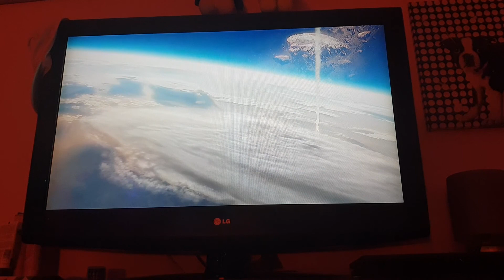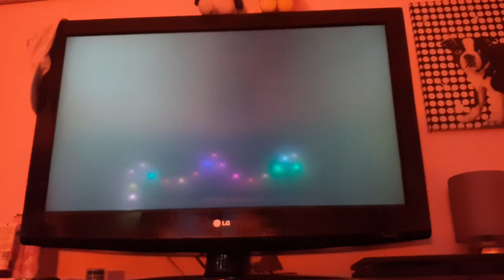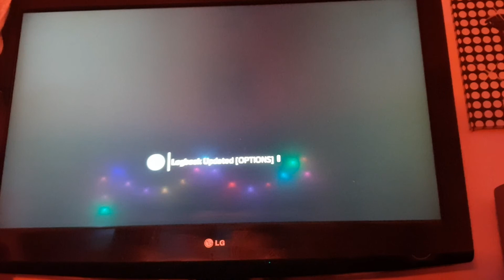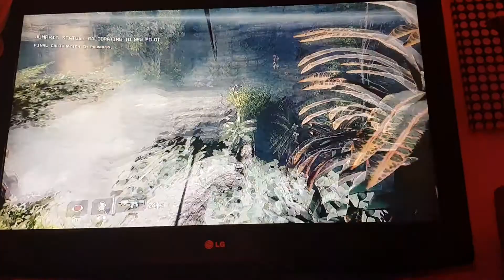Playing Titanfall 2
Hey guys DJ Musical Sona1621 here I been busy trying my new games for my ps4, be sure to like and subscribe and comments below and I will see you guys in my next video